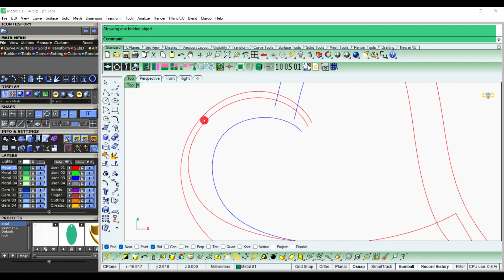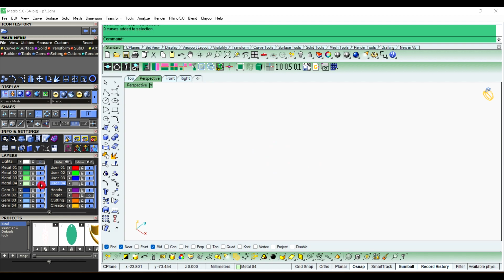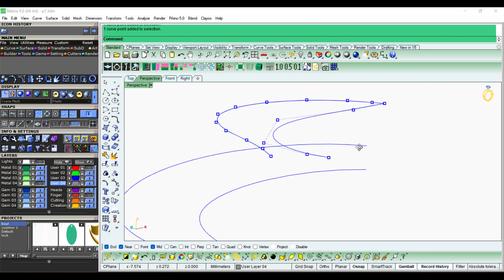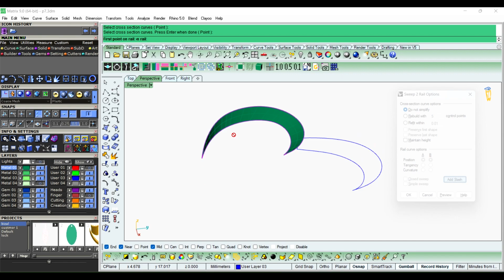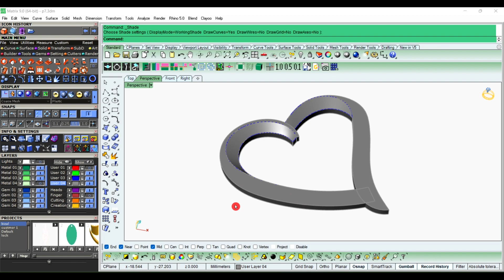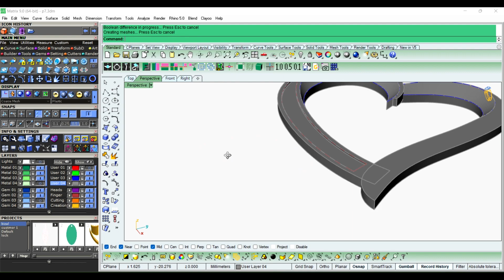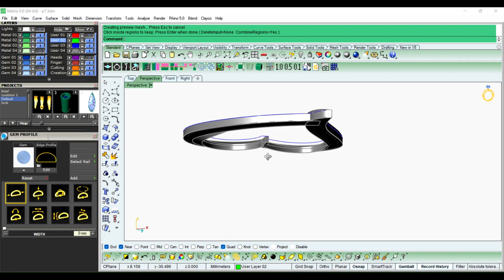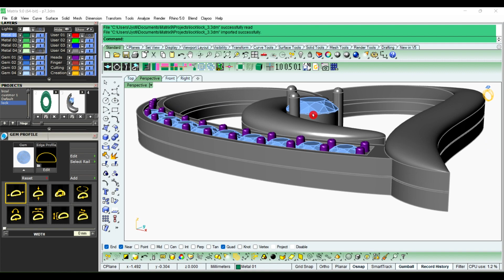riping twiist pendant heart jwellery rhinoceros matrix_designe 3d cad matrix9 diamond